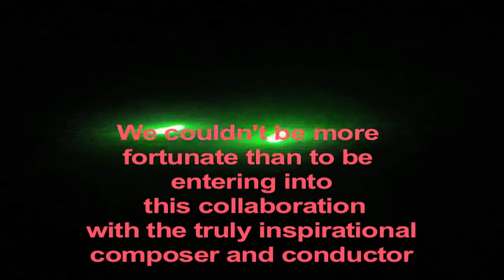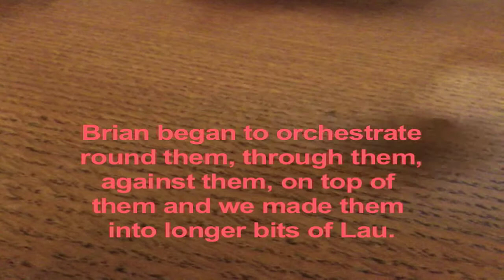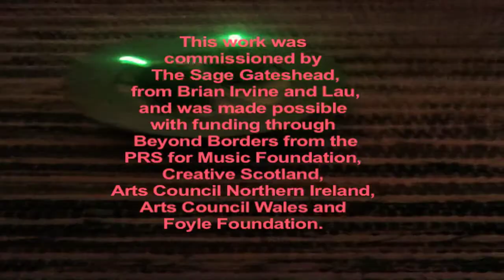Lau Strange Attractors Preview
Lau and composer Brian Irvine have been commissioned by The Sage Gateshead to write a new piece for Lau and Northern Sinfonia. This is Lau's video diary preview. Premiere's 11 June 2011.